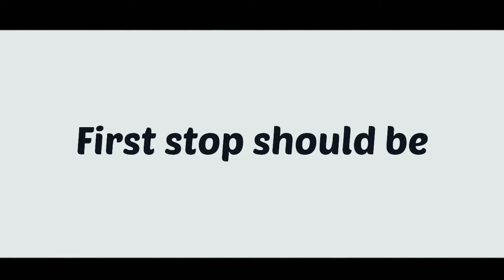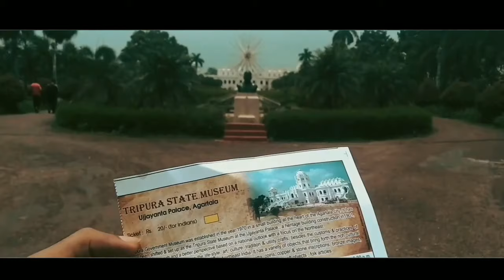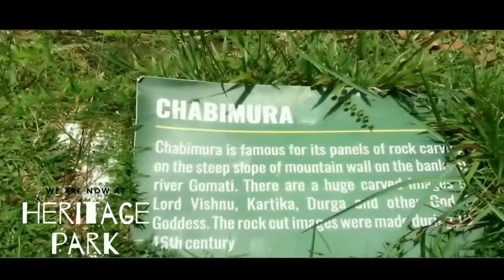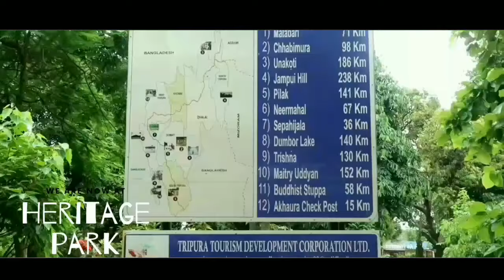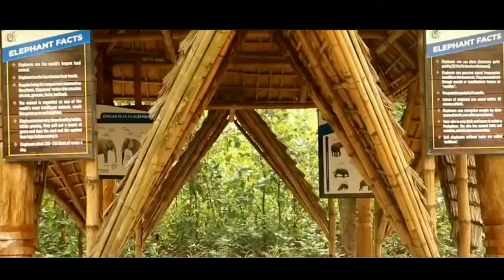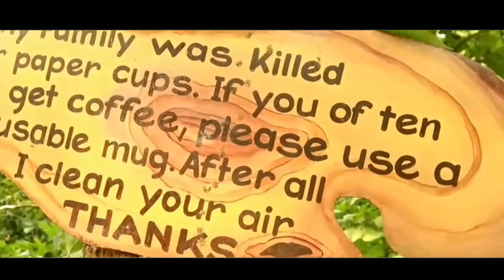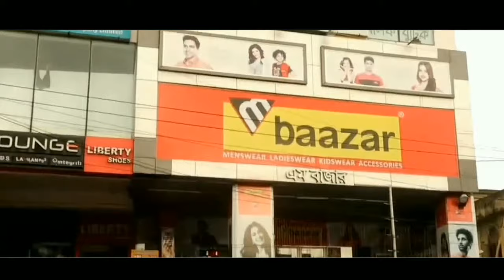Agartala city tour plan and budget | A-Z agartala trip guide | agartala tourist places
Hey my family, this is my agartala city tour plan guide. Hope you enjoy this video.

In this video you will know about complete agartala city tour information , how to plan agartala trip and cheapest budget necessary for you. (Agartala kaise pahuche).

In this video I have given day wise agartala tour plan.

Day 1

Day  2

Places I have covered-

1) agartala railway station
2) agartala airport
3) agartala rajbari / ujjayanta palace
4) Laxmi narayan temple
5) agartala jagannath bari
6) choturdash temple
7) Rabindra kanon/ tagore park
8) Nehru park
9) oxygen park
10) Heritage Park
11)Agartala city centre
12) Agartala- City in India

Day 1- Reach agartala railway station if you are coming to agartala by train or reach maharaja birbikram airport if you are coming by flight.
Check in a hotel in agartala, hotel name are display on screen.
On Evening reach agartala rajbari, take a inside look of agartala state museum. Then after coming out, take right and you will reach at Laxmi narayan temple, take blessing and take a walk around the temple. After you come out take left and in a distance we will get jagannath bari temple, explore jagannath bari. After you done with your exploration, reach agartala motor stand and take auto to  khayarpur for fourteen goddess temple, I recommend you to visit this temple during kharchi puja. You also can enjoy boating in the lake of chaturdasha temple.
Day 2: Reach Radhanagar bus stop and take auto for gorkhabasti to reach heritage Park, all the four mention park is accessible from Radhanagar bus stop. Explore heritage park and enjoy the miniature sculptures. Then take rickshaw or you can go on a foot to Nehru park. Explore the park and then come to Rabindra kanon. Do explore the beautiful park and enjoy it's beautiful flowers and trees and nature. After that take auto for oxygen park . Explore its greenery and inhale it's purest air.
In the evening explore agartala local market and enjoy shopping at your favorite mall. My recommended shopping mall in agartala bare Vishal shopping mall near city centre or max.
And you done with shopping, don't forget to taste local food and also enjoy coffee like local at agartala city centre.